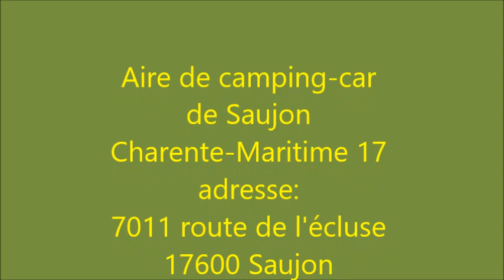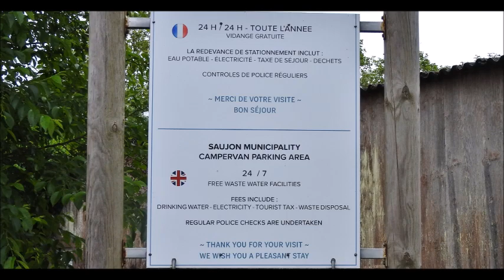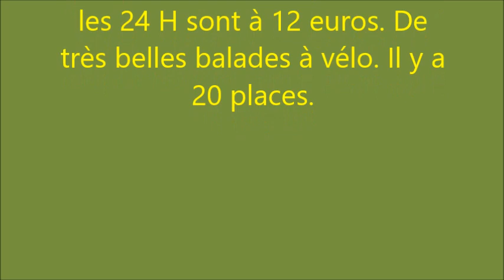Aire de camping car de Saujon Charente Maritime 17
Présentation de l'aire de camping-car de Saujon en Charente Maritime